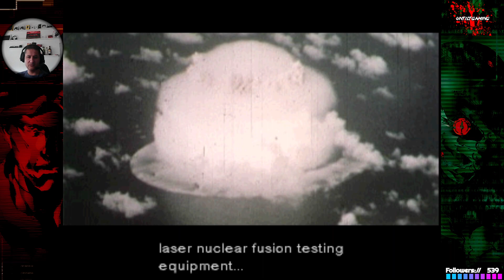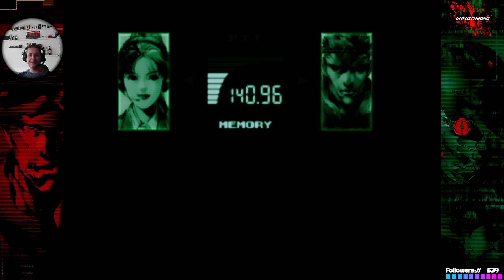Metal Gear Solid -#03